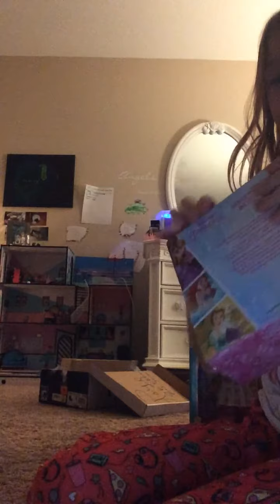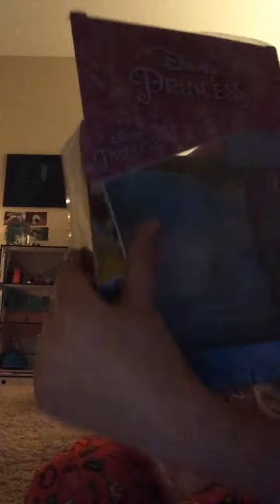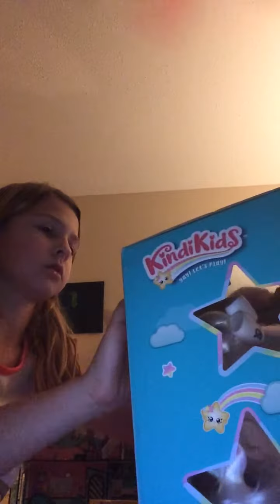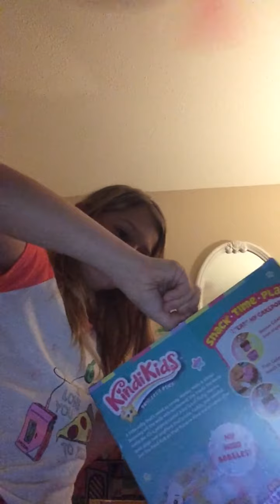Toy review rating toys 1-5